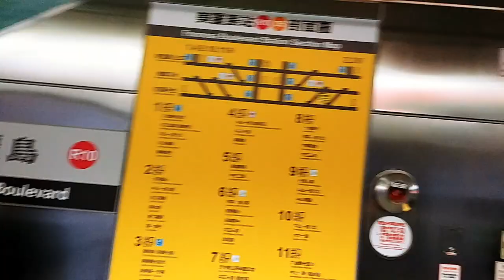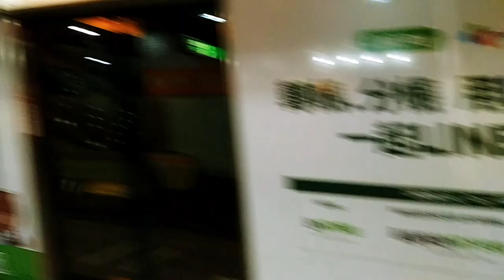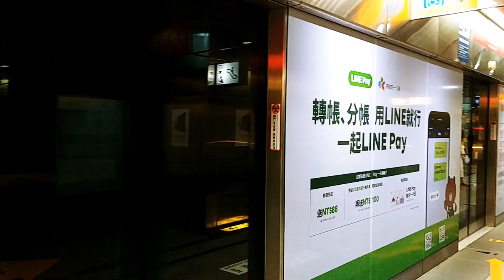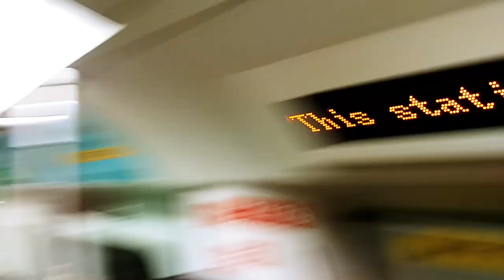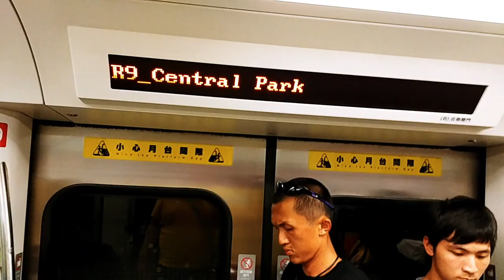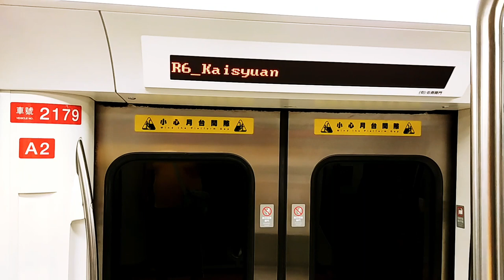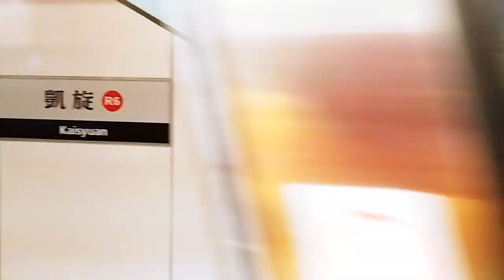高雄捷運紅線美麗島站往凱旋站 - 2018年09月08日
錄影日期:2018年09月08日
錄影器材:LG G6
剪輯軟件:iMovie (Apple macOS)
影片解像度:1920x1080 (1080p,Full High Definition)
影片長度:10分11秒
經過鐵路車站:美麗島 (R10),中央公園 (R9),三多商圈 (R8),獅甲 (R7),凱旋 (R6)